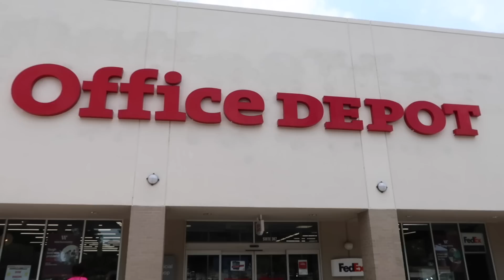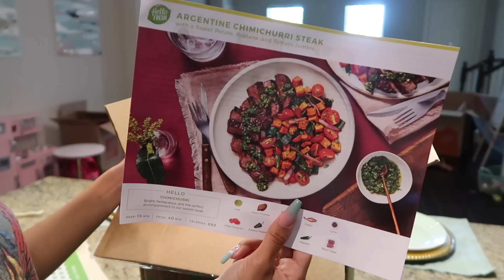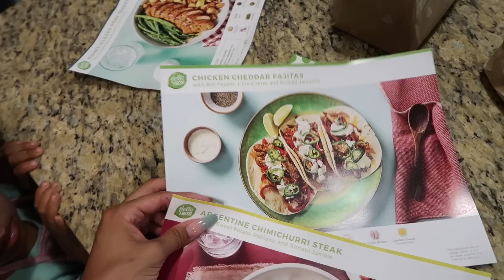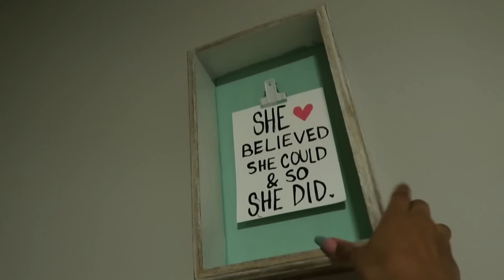FINALLY Getting Ready to Move Out! | MOM VLOG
We're finally getting ready to move out! I'm starting to pack up some of our stuff and plan for the big move to the new house!

LOCATION: Texas
BIRTHDAY: September 1993
ETHNICITY: African American
HEIGHT: 5'11
DAUGHTER: Named Ziya, born April 2016